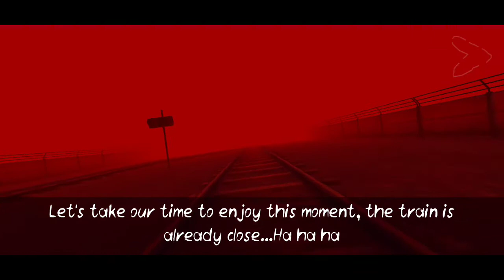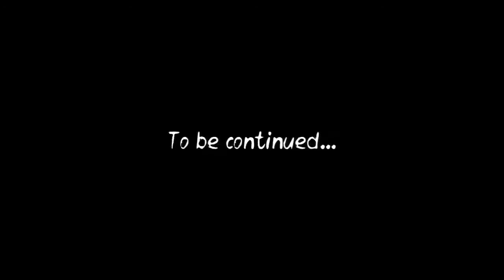Death Park 2 Bad Ending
HII FRIENDS.

GAME NAME =Death Park 2: Scary Clown Survival Horror Game

WHAT'S NEW.

Friends, we are glad to present you a new chapter of Death Park! 🤡 😈